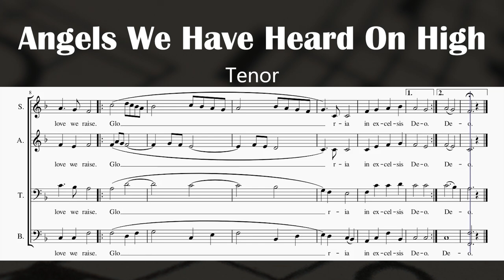Angels We Have Heard on High (Tenor)